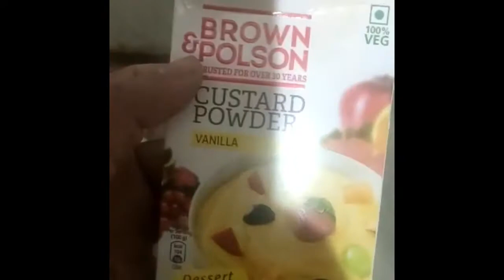Sunita Simple Cooking Recipes Vanilla Custard Recipe (वेनिला कस्टर्ड रेसिपी)